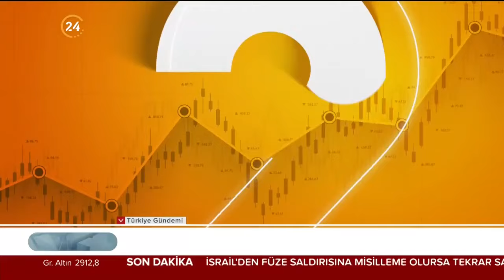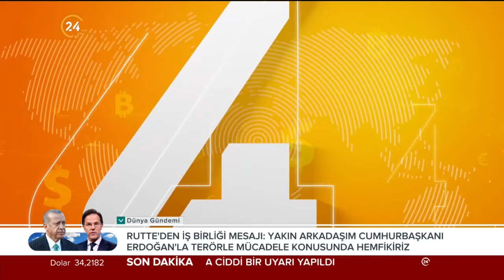Analiz Sentez / Gündemin Analizi - 02 10 2024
Konuklarımız;

24 TV Ankara Haber Müdürü Mustafa Daştan
İstanbul Aydın Üni. Öğr. Üy. Dr. Hazar Vural Jane
Stratejist Mustafa Aşkın